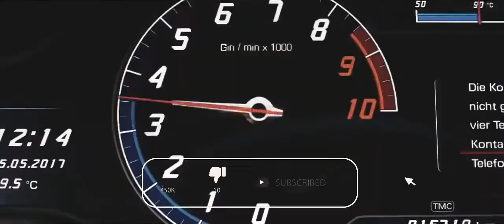Lamborghini HURACAN xZ Performance Let Sucess Make The Noise